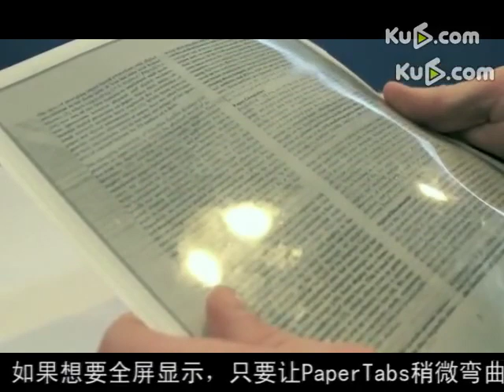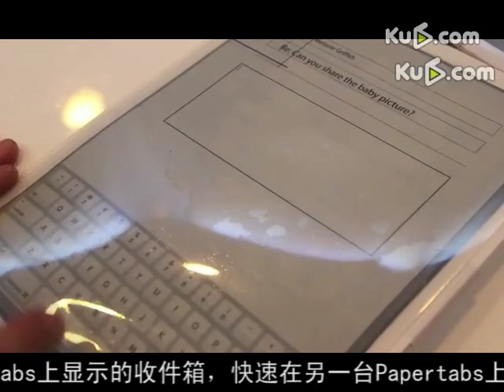轻薄可弯曲PaperTabs电子纸将取代电脑